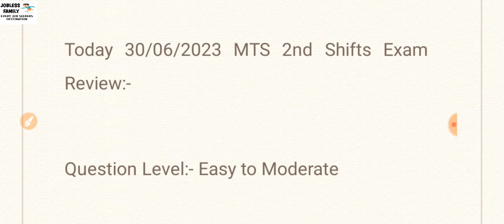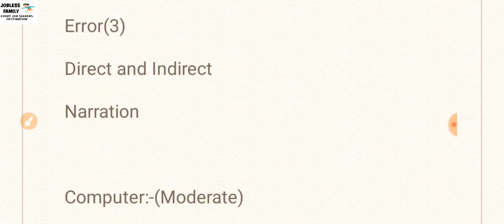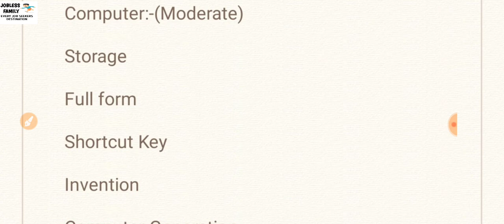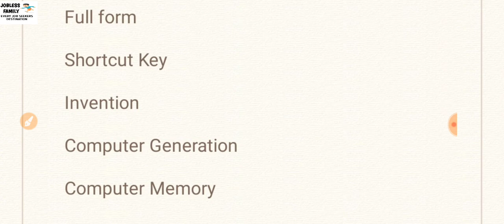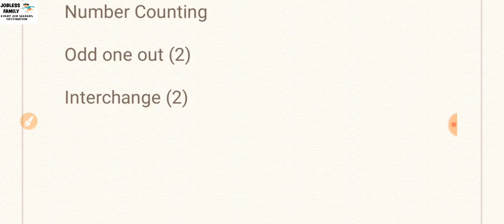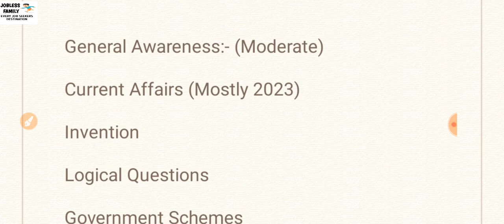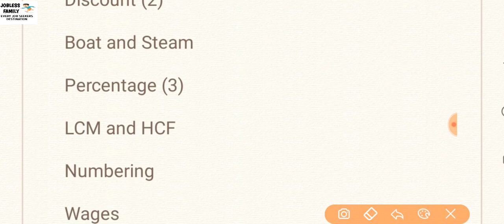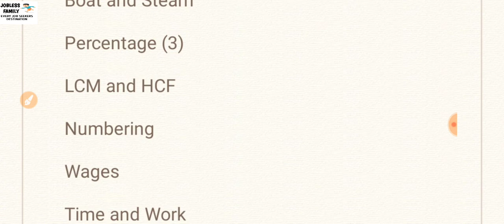NTA Visva Bharati MTS Today Exam Analysis||इस तरीकेका Questions दिया गया है||Jobless Family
Hi,

computer awareness by vivek pandey
computer knowledge for competitive exams
computer by vivek pandey sir
visva bharti mts 2023
visva bharti ldc 2023
visva bharati previous year question 2023
visva bharti mts nta previous year question
computer knowledge
computer class
computer course
nta visva bharati recruitment 2023
government jobs 2023
exam review visva bharati university
visva bharati gk gs
visva bharati mts 2023
computer for all vishva bharati exams
visva bharati mts previous year question paper
computer classes for vishva bharati mts exam 2023
computer expected questions for vishva bharati mts exam 2023